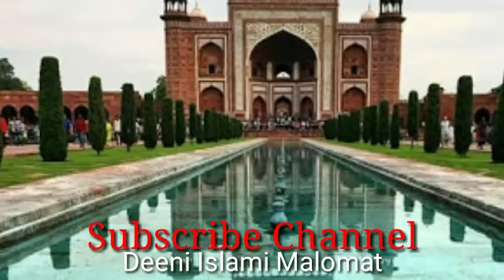ترانہ ہندی . سارے جہاں سے اچھا ہندوستاں ہمارا. Sare Jahan Se achcha Hindustan Hamara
Tahaffuz-E-Islam Media
ترانہ ہندی
سارے جہاں سے اچھا ہندوستاں ہمارا.

نعت شریف ، تلاوت کلام اللہ‘ اسلامی معلومات اور  اچھی اچھی ویڈیوز  کےلئے ہمارا چینل سبسکرائب ضرور کریں.